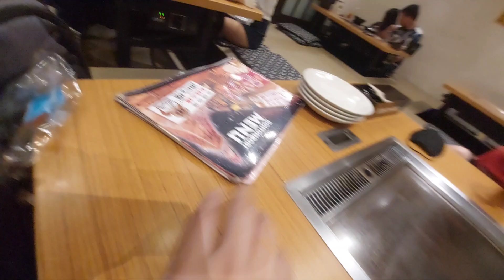Okonomiyaki Dining Japanese Seats Tatami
Okonomiyaki Dining Tatami